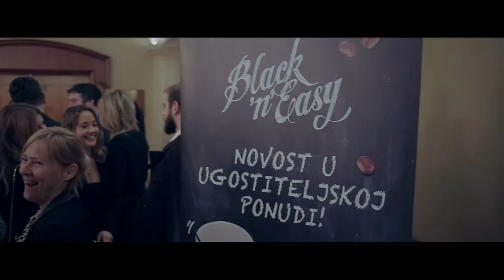Zagreb Guitar Festival